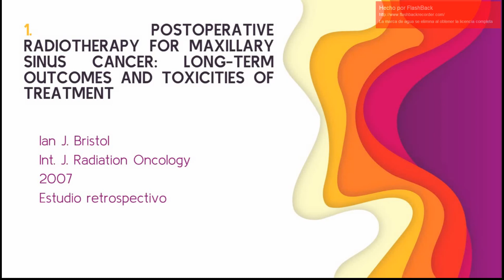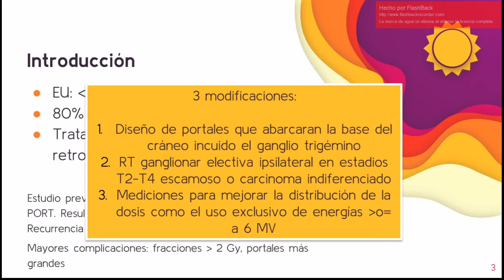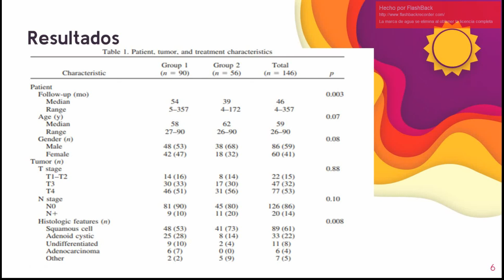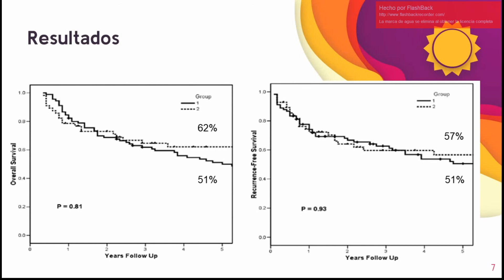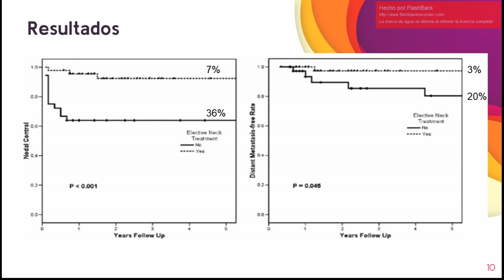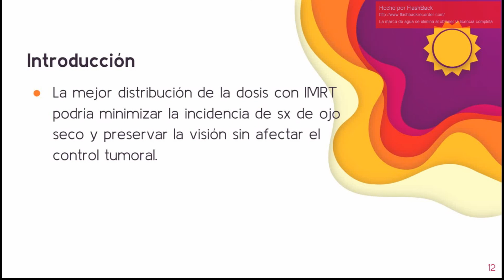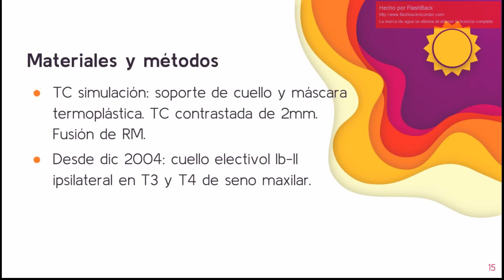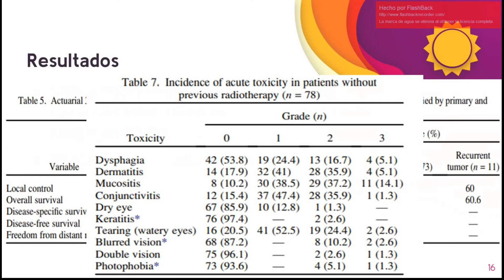Clase cavidad nasal y senos paranasales